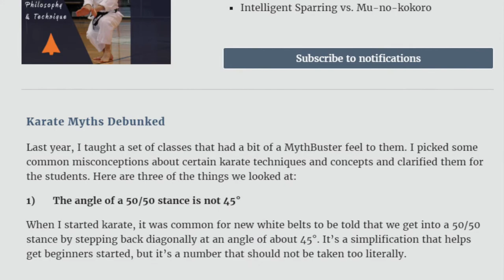Cadorin's Karate Blog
This video introduces my new blog called Cadorin’s Karate Blog.